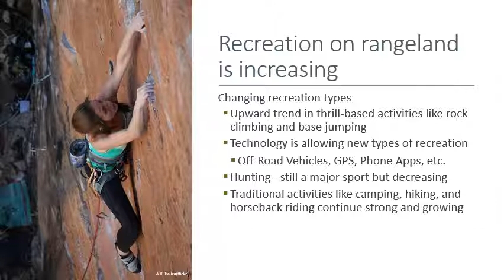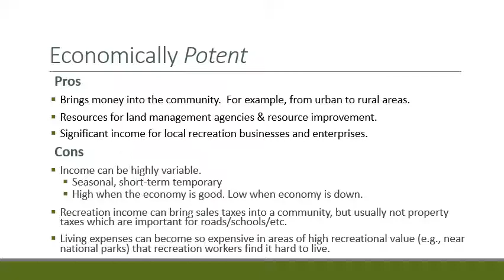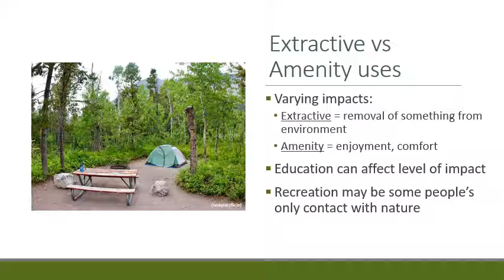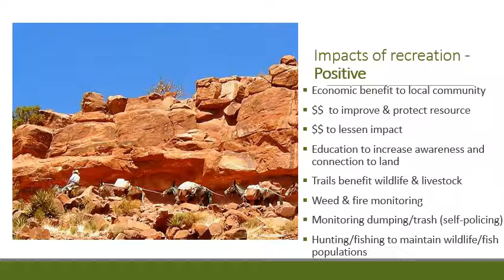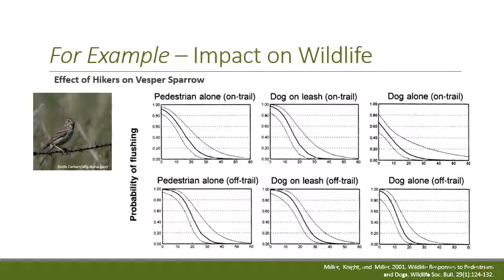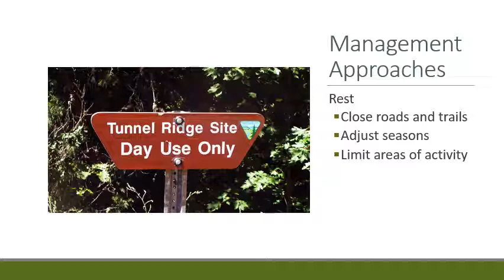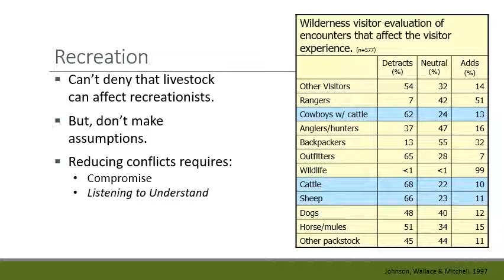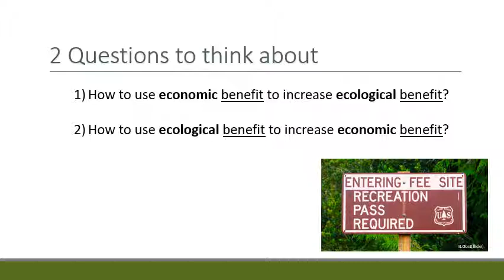Rangeland Recreation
Points to ponder regarding recreation on rangeland.